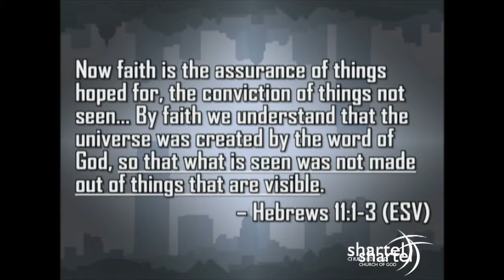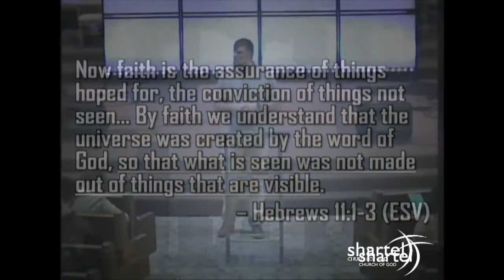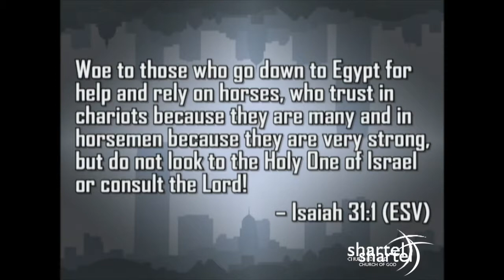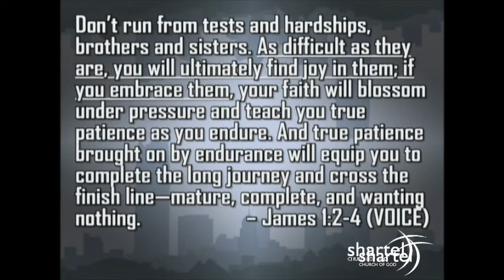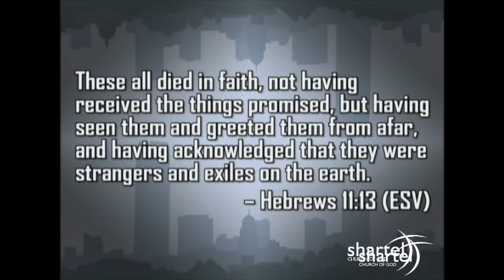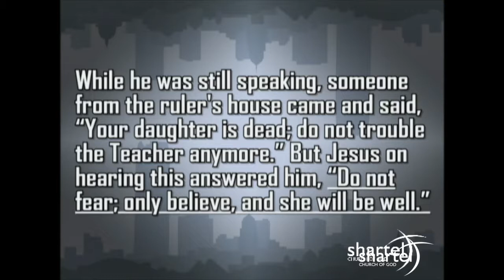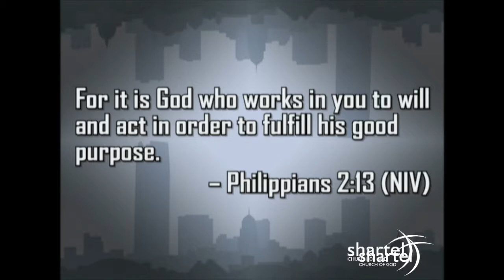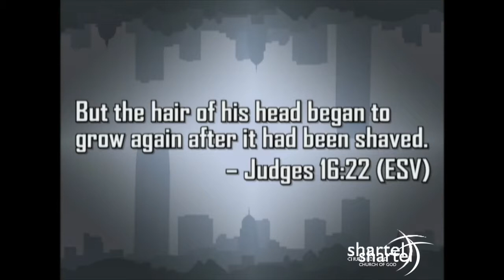Believing Is Seeing - October 27, 2019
Seeing is believing—except with God. Then, believing is seeing! Faith is such an important part of our connection to God that He asks us to believe Him in advance for things we will later see. Things we can see don’t take faith. That’s why Jesus’ conversation with Thomas is so insightful. Thomas believed when he finally saw it. The ones who are truly “blessed” are the ones who believe without seeing!